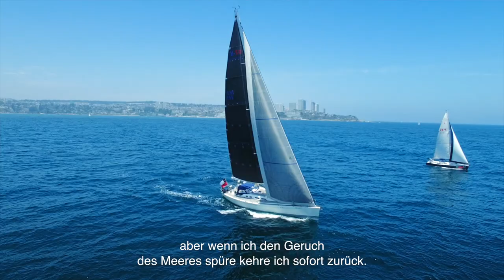Dinge zu tun in Chile: Gastronomie Zentralchile - Einladende Natur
Die Gastronomie Zentralchiles ist ein Zusammenspiel aus stimulierenden Geschmackserlebnissen, sei es aus dem Meer oder aus den grünen Tälern. Lerne die frischen Produkte aus dieser Region kennen und verwöhne denen Gaumen wie nie zuvor!